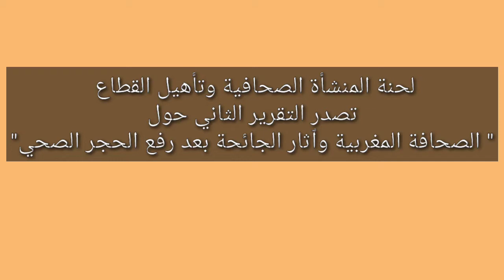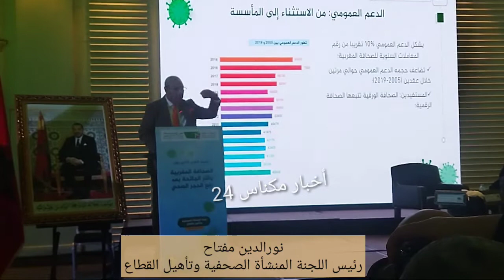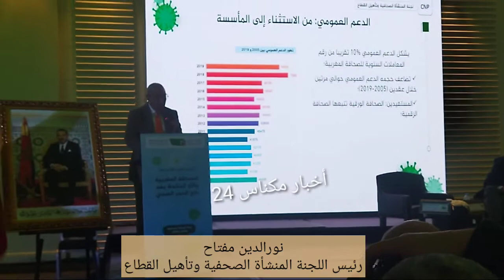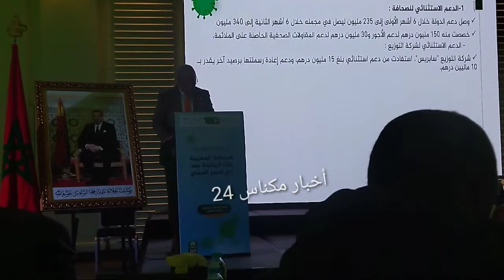ملخص اللقاء الذي نظمه المجلس الوطني للصحافة حول التقرير التاني الصحافة المغربية وٱثار الجائحة بعد